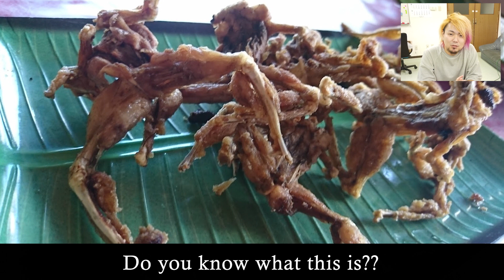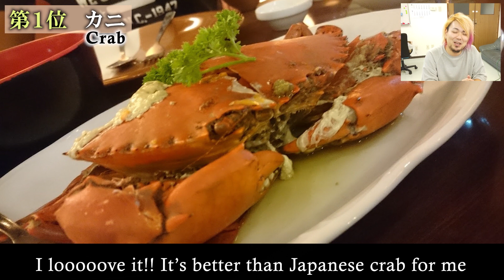【Goro's Best Selection1】(Davao foods)/ダバオ飯写真ランキング！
約８年程取りだめたダバオでの写真を大公開！
今回は食べ物に関する写真をランキング形式でお見せします！

【店舗情報】
・１０位イタリアン：La Toscana Italian Bar and Restaurant
・８位生牡蠣：Surf & Turf
・７位小籠包：West Empire Chinese Restaurant and Seafood Garden
・５位お寿司：Nonki
・２位イカのアドボ：BC CHICKEN HOUSE
・１位カニ：BLUE POST BOILING CRABS AND SHRIMPS

↓オススメ動画↓
Rhio Channel

Channel NAK
Angeles Walking Street Fields Avenue gogo Bars in Philippines for Night Life Ver.2 GoPro hero 8 필리핀

Maya Namibe
フィリピン語講座1：フィリピン語とビサヤ語であいさつをしよう。(MAYA)

Bam Buhai
フィリピン人女性と日本人女性の違い！フィリピン系YouTubeの考察トーク【コラボ第2弾】’20/6/30

123JAPAN!